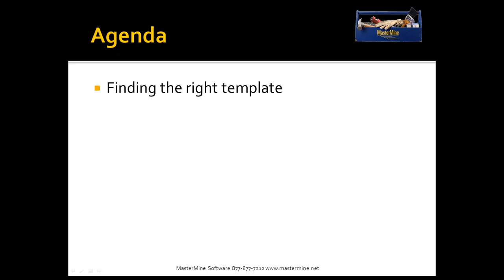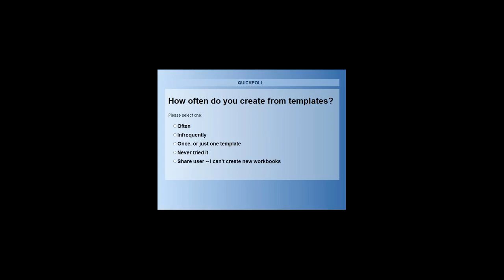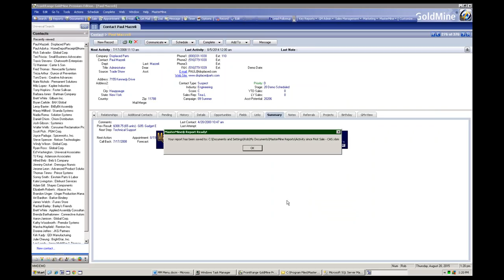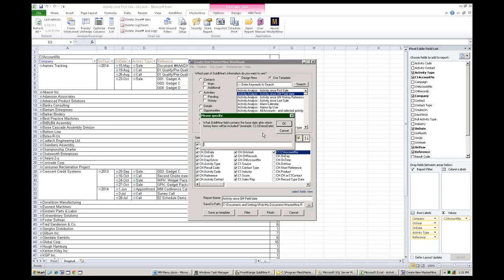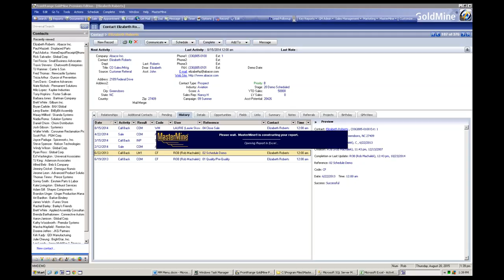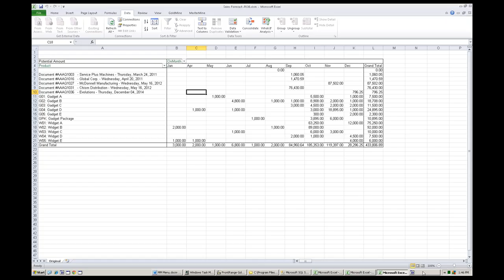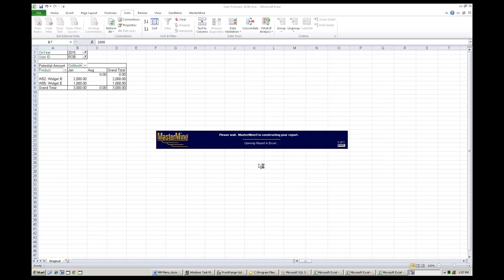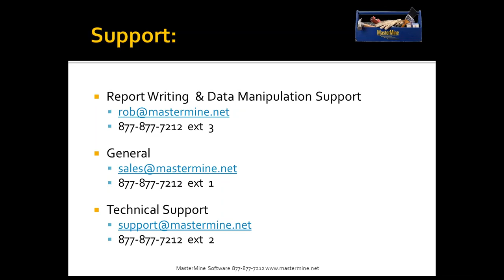August 2015 MasterMine End Users Webinar New MasterMine Templates Uses Access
Need better ways to monitor your team's lead follow up after a marketing event?

Want better reporting on your Constant Contact email campaigns?

MasterMine 8.0 has many new templates to help get the answers you need from GoldMine

Getting answers from your GoldMine just got a lot easier with our new MasterMine templates. We'd like to show you some key ones that will make your reporting more effective and easier in everyday use.

Our new templates will help you create valuable new reports to handle Sales Rep management more precisely and securely; Constant Contact and IntelliClick exports and analysis, and follow up; Analysis of history activity in relation to milestone dates and by certain users; And even a few new reports on GoldMine distribution lists.

Watch this video to learn where and how to access these new templates and learn how they will help you with your overall GoldMine management.